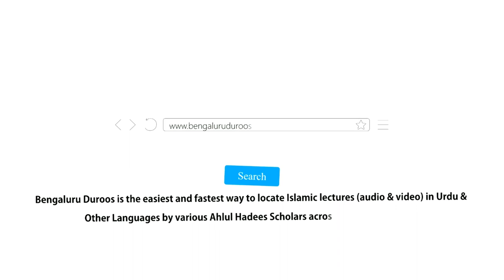Deeni Zindagi Ke Fawaaid | Shaykh Anees Ur Rahman A'zami Umari Madani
Event: A beneficial session of Online Lectures held on 17th October 2020

Topic: Deeni Zindagi Ke Fawaaid

Speaker: Shaykh Anees Ur Rahman A'zami Umari Madani

٠٠٠٠٠٠٠٠٠٠٠٠٠٠٠٠٠٠٠٠٠٠٠٠٠٠٠٠٠٠٠٠٠٠٠٠٠٠٠٠